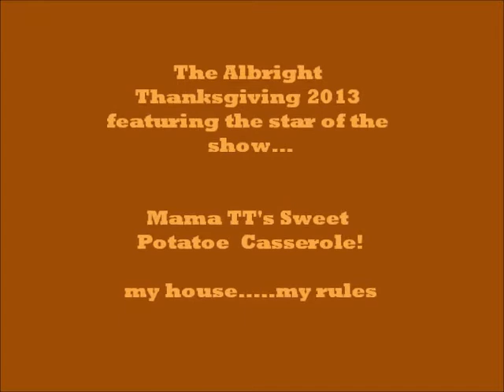Albright Family Thanksgiving 2013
Albright family thanksgiving at the Graven house where Sweet Potatoe casserole was the star